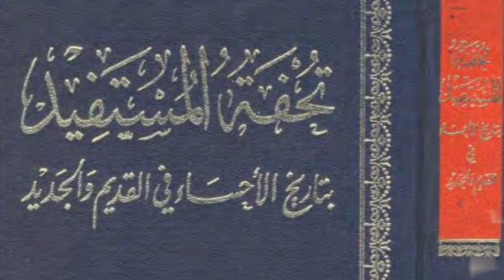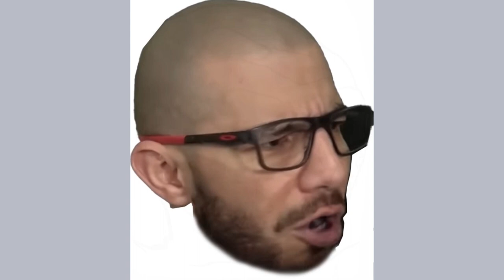TRAILER - THE BARKING SPAWN OF MUHAMMAD IBN ABDUL WAHAB | ABU MUSSAB WAJDI AKKARI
This former apostate @OneWayToParadise is very pompous, egotistical and stuck up.

He has not learnt his lesson from the last video which we exposed his diluted bootlicking methodology.

You will see how this Pseudo-Salafi bootlicker is nothing but a programmed Duracell bunny.